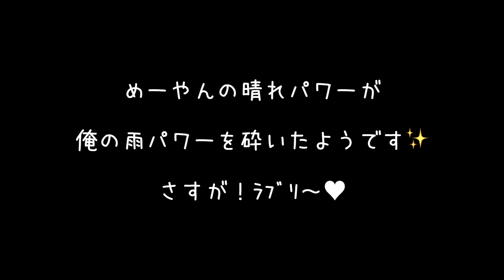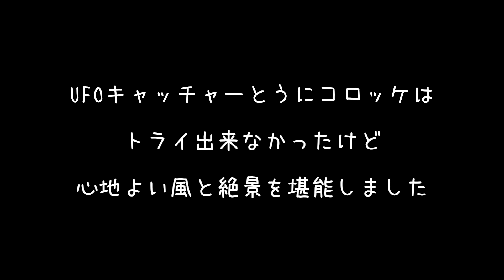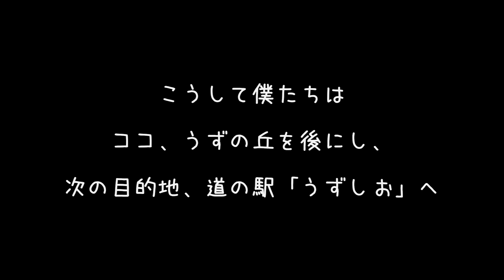【モトブログ】淡路島ツーリング＃8 うずの丘 アトランタ アメリカ（日本編）【ホンダ ホーネット250】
行くアテなし、喋るネタなし、行き当たりばったりなモトブログ。昼食を終えた僕たちはおのころ島神社を後にし、うずの丘へ。

☆CAM（カメラ）
★セナ 10C

★ノーラン NOLAN N-104 EVO

★ダイネーゼ Lagna Evo ジャケット
★ダイネーゼ Shield Air G2 背面プロテクター

★カワサキ　防寒パンツ

★シンプソン 夏用グローブ

☆その他（小物）
★ホルスターバッグ（Henly begins）
★スマホホルダー（BESTEK)
★スマホホルダー（Excelvan)

上記の通り、当動画で表示される広告は自分自身の収益化の為の広告ではありません。当方は趣味の一貫として動画をアップしてますので動画で収益化するつもりは一切ありませんし、楽曲等の関係によりも出来ませんので、その旨ご理解の程よろしくおねがいします。